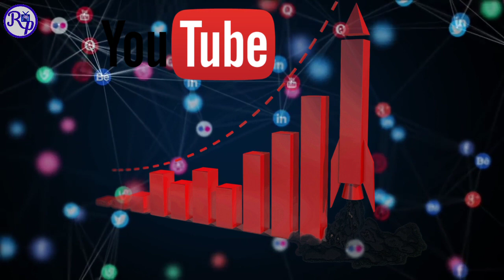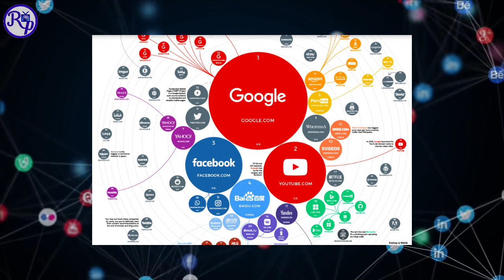Mga Bagay Na Dapat Mong Malaman Tungkol Sa YouTube | Rp TV Facts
SA video na Ito ay mapapanood mo Ang kasaysayan NG youtube Mula SA Kung Pano Ito nag umpisa,ano Ang ibig sabihin NG youtube,ano Ang unang video na na upload SA YouTube hanggang sa napakalaking tagumpay NG youtube..
Kung bago ka lang SA channel na Ito kaibigan at wag kalimutang magsubscribe..